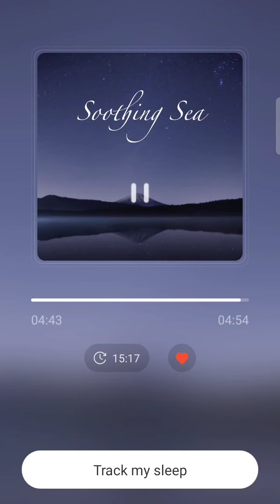Sleep Monitor Song -- Soothing Sea.